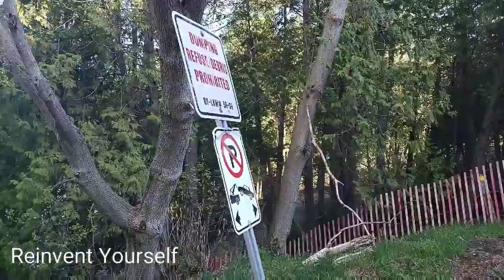Vlog #038 A short tour of Orangeville Ontario | Island Lake Conservation Area | Fishing Point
Island Lake Conservation Area:-

The lake has several routes to follow depending on time and difficulty. Nice place to walk or bike. You can go all the way around the lake (a couple of hours walk), it offers nice photo opportunities and there is also kayaking areas.
Definitely recommended if you are in the area or looking for a place to go not too far from Toronto for a day out.

Orangeville Ontario Canada:-

The first patent of land was issued to Ezekiel Benson, a land surveyor, on August 7, 1820. That was followed by land issued to Alan Robinet in 1822. In 1863, Orangeville was named after Orange Lawrence, a businessman born in Connecticut in 1796 who owned several mills in the village. As a young man, he moved to Canada and settled in Halton County. During Mackenzie's rebellion in 1837, he was a captain in the militia. Lawrence purchased the land that became Orangeville from Robert Hughson.[6] He settled in the area in 1844 and established a mille.[7] The post office dates from 1851.[8] Orange Lawrence committed suicide December 15, 1861.[9][10] In 1873, the Act of Incorporation was passed and Orangeville was given town status on January 1, 1874. The public library, located at Broadway and Mill Street, was completed in 1908. Andrew Carnegie, well-known businessman and philanthropist, provided financial assistance for its construction.
Category